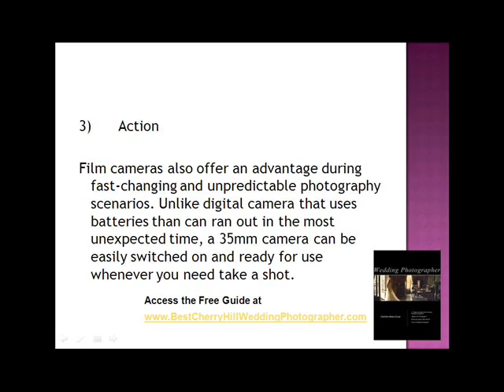Disposable cameras for wedding photography in cherry hill n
Cherry Hill wedding photographer NJ
How to find the right wedding photographer to capture your memory-making moments.